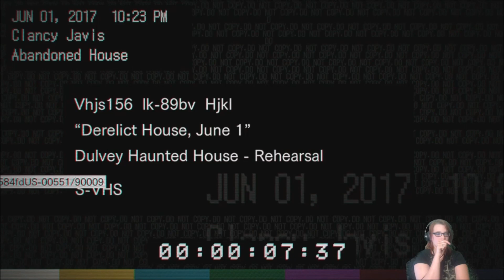Resident Evil 7 Trailer: Beginning Hour - I AM A GIANT BABY